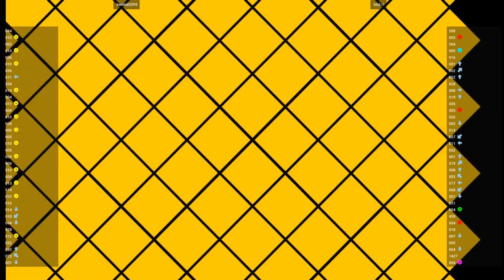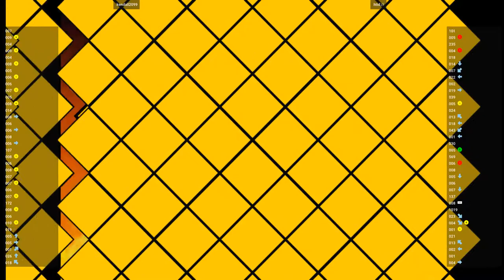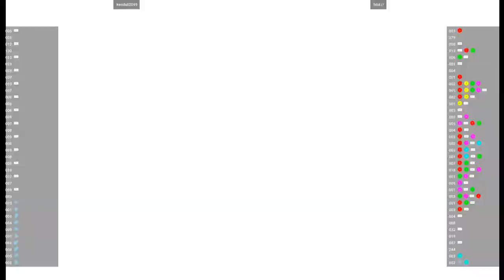CVS2 - kendall2099 VS htid://